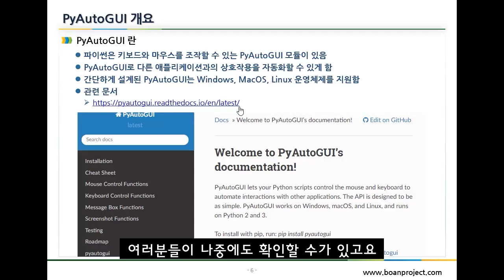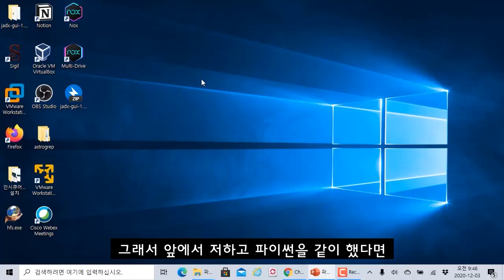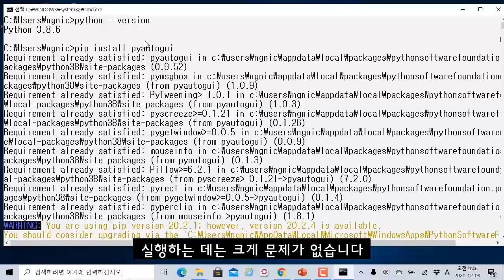(자막) 파이썬 자동화 PyAutoGUI 활용 이해와 모듈 추가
모두코딩 ) 에서 제공하는 파이썬 프로그램 과정입니다. 이번 주제는 "파이썬 자동화 PyAutoGUI 활용 이해와 모듈 추가" 입니다.

PyAutoGUI를 이용하여 마우스와 키보드 등을 자동화 이벤트 발생을 할 수 있습니다. 자동 매크로 프로그램이나 업무 효율성을 목적으로 활용할 수 있습니다.